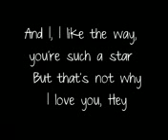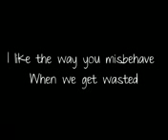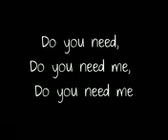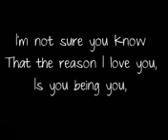เพลงสากลเพราะๆสันๆ555+